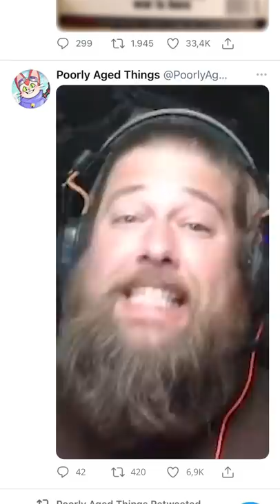The Greatest Three Turns in Magic